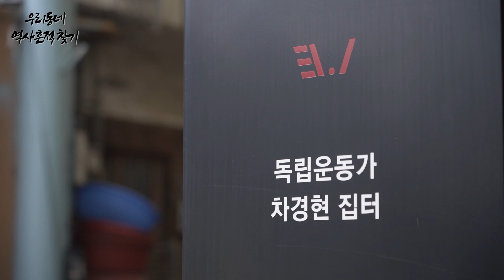독립만세 소리가 천지에 울렸다 - 경기도 화성시 3.1운동중심지 사강시장